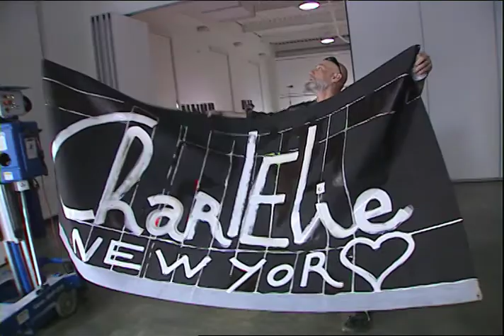Charlelie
Charlelie Couture in New York